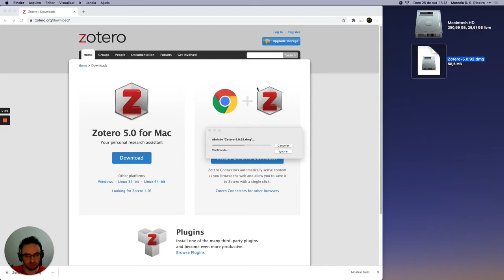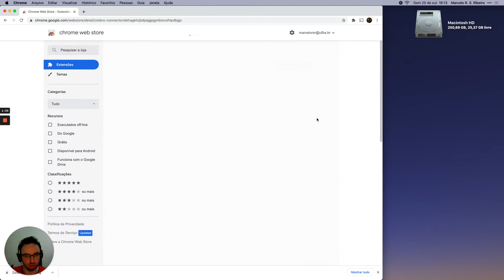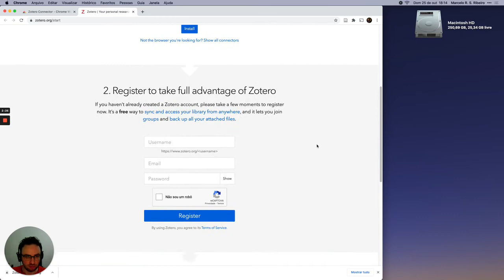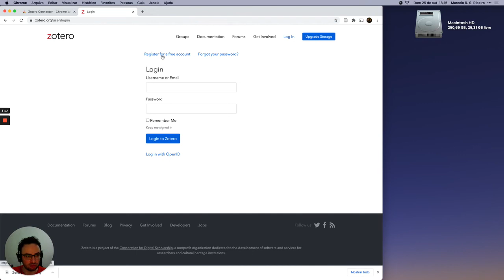Instalando o Zotero em um Mac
Instruções básicas para instalação do Zotero e do Zotero Connector em um Mac, com criação de conta e configuração inicial da sincronização.

Para saber mais sobre o Zotero, acompanhe a Oficina de Zotero, com Marcelo Ribeiro, no dia 29/10/2020, a partir das 19h. Mais informações e inscrições